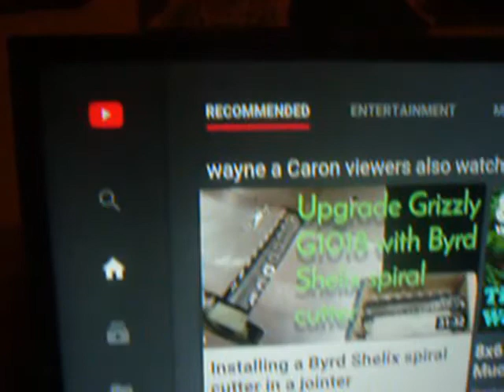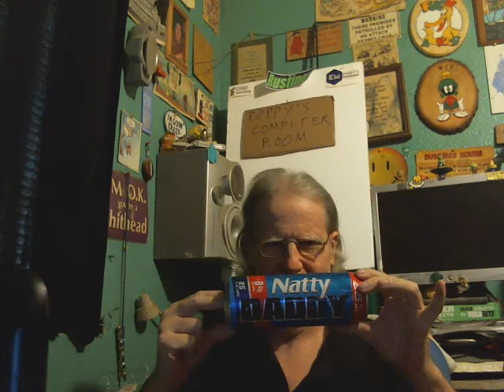poppy's workshop brew review Natty Daddy